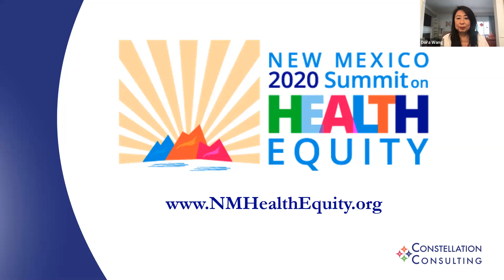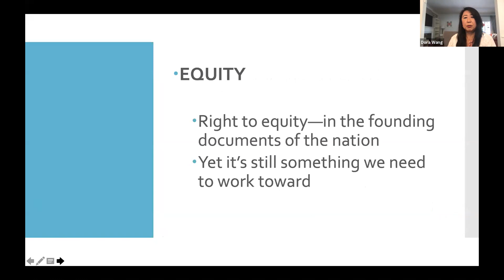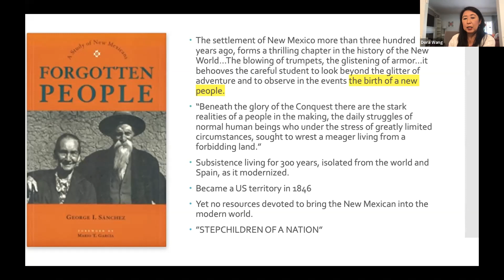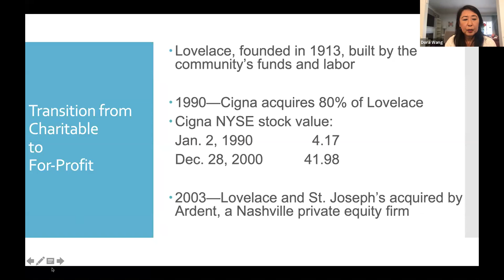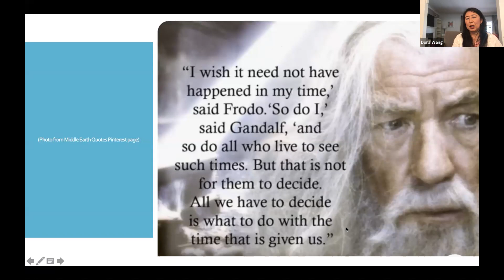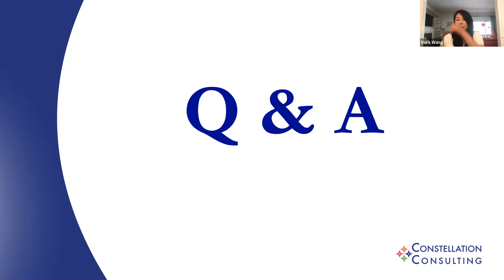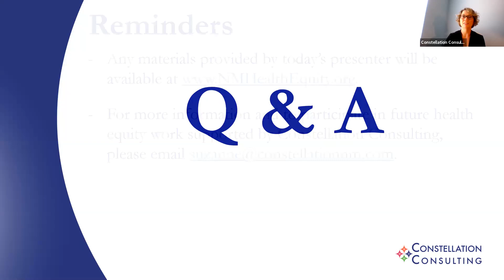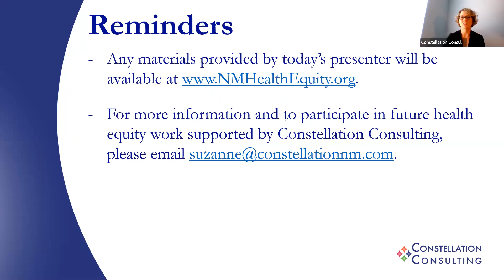Pandemic Inequities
2020 New Mexico Summit on Health Equity, Session 6